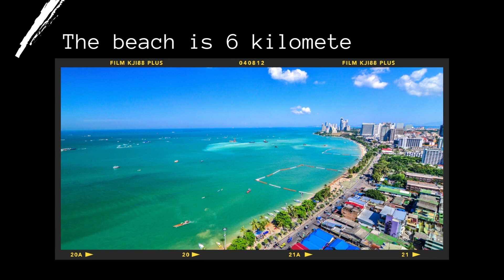JOMTIEN THAILAND TEASER 2023